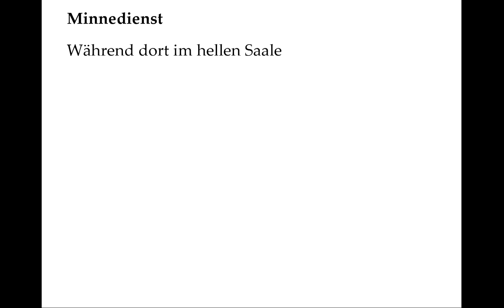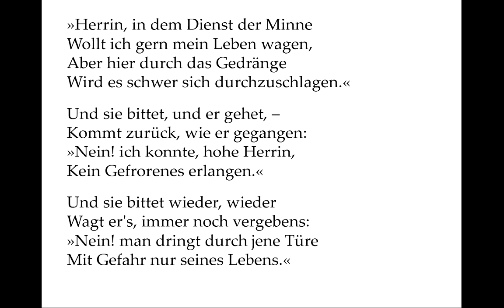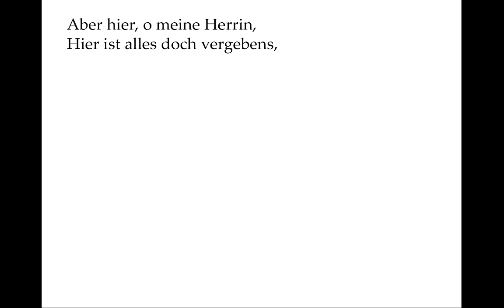Adelbert von Chamisso: Minnedienst (Ballade der Woche 6)